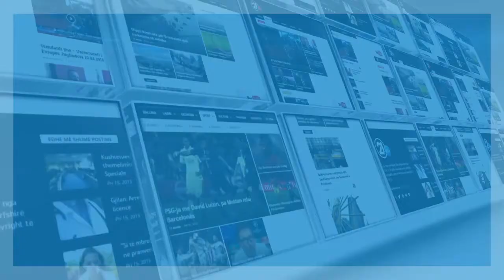Taulant Kryeziu - Në Kushtetutë s'ka një nen që përcakton një afat kohor...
rtv21.tv